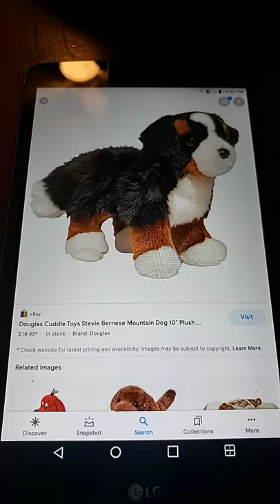Kylie shows a Bernese Mountain Dog Plush